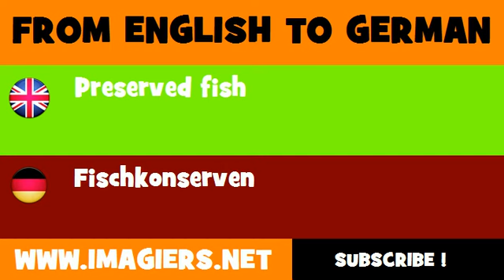DEUTSCH ENGLISCH = Fischkonserven